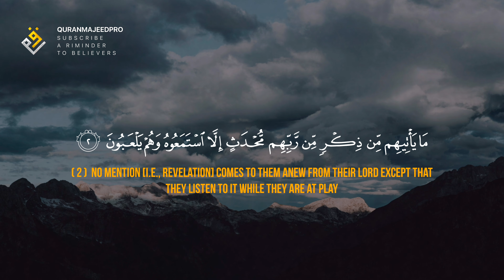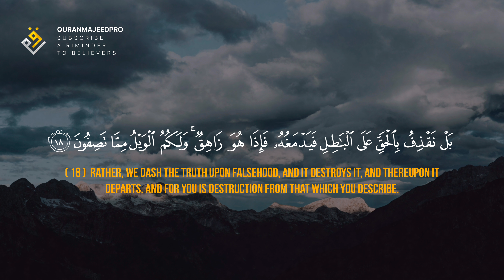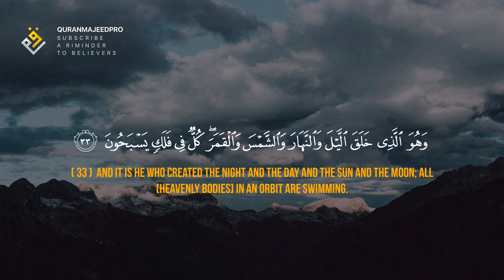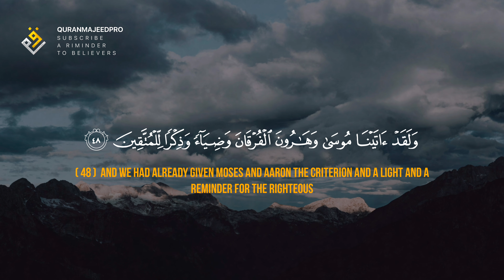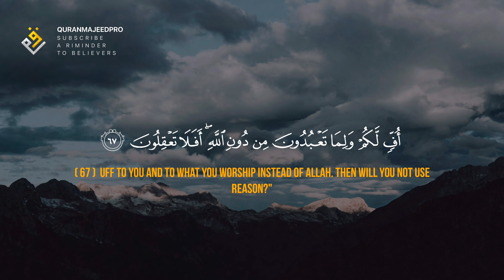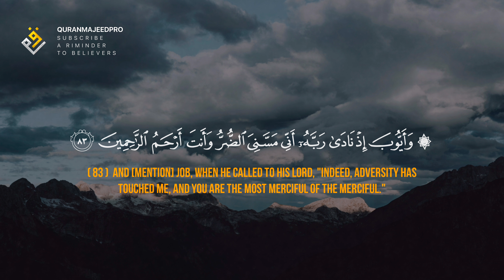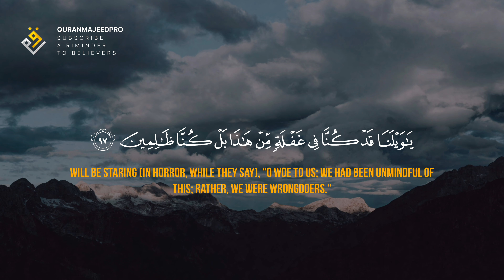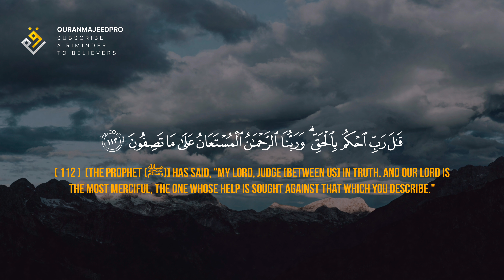❤😍 Ahmed Khedr (احمد خضر) | Surah Al-Anbiya (سوره الانبياء) 😍❤